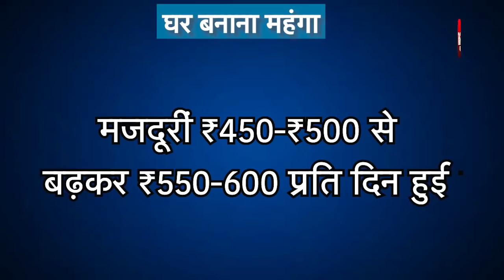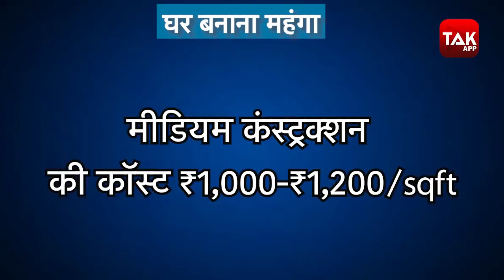अभी घर बनवाया तो होगा घाटा! | Biz Tak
कोरोना काल में आम आदमी के लिए घर बनाना एक सपना ही रह गया है... इसके पीछे बड़ी वजह कंस्ट्रक्शन करने की लागत में इजाफा होता है...अगर आप इस समय घर बनाने की सोच रहे है तो थोड़ा इंतजार आपके लिए फायदेमंद हो सकता है.